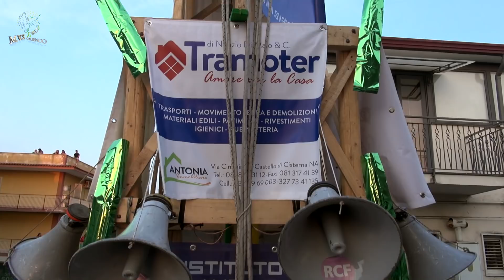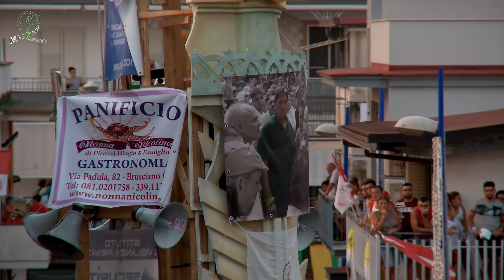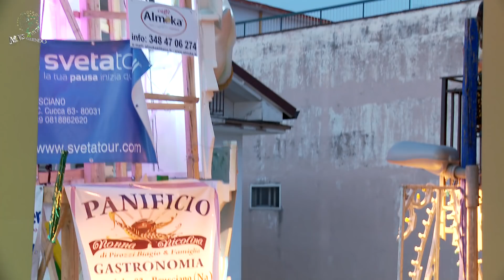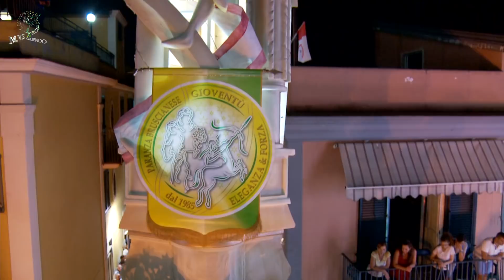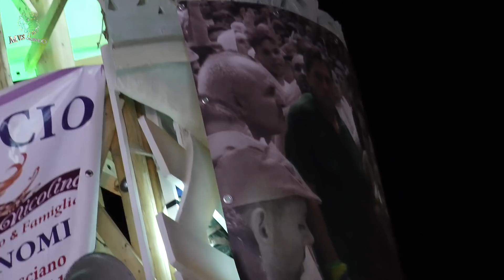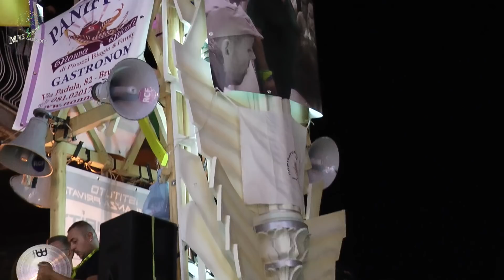Gioventù 2017 Ballata Sera SECONDO TEMPO Video Official Video M.V.S.CALIENDO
Riprese Editing & Regia M.V.S.CALIENDO
Condividi in chat con l'app Youtube dal tuo smartphone!